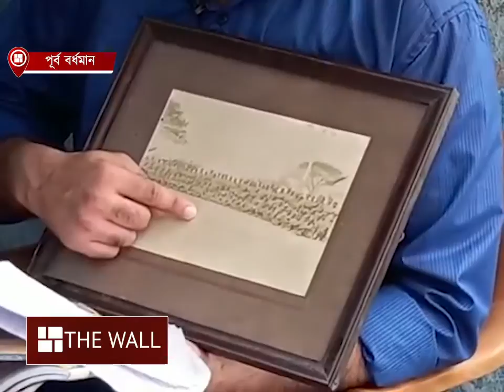নাতির গল্পে আজও বেঁচে স্বাধীনতা সংগ্রামী দাদু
দাদু স্বাধীনতা সংগ্রামী। ছিলেন নেতাজি ঘনিষ্ঠ। গৃহশিক্ষক নাতির মুখে সারাক্ষণ দাদুর কথা, এইভাবেই বেঁচে থাকবেন স্বাধীনতা সংগ্রামী